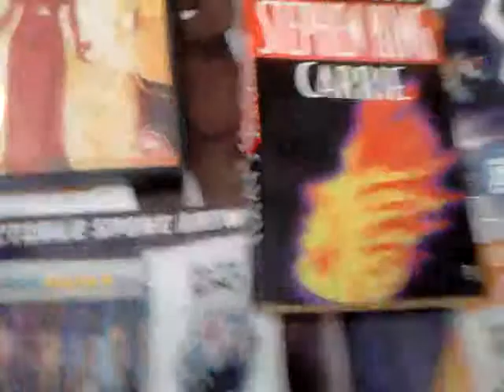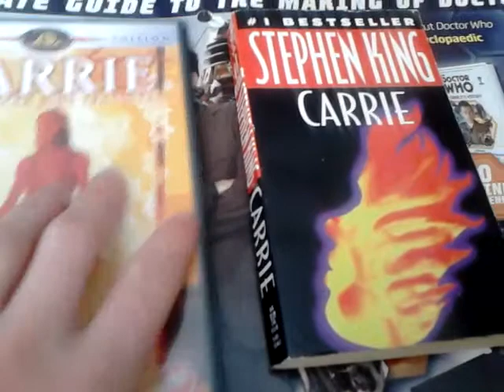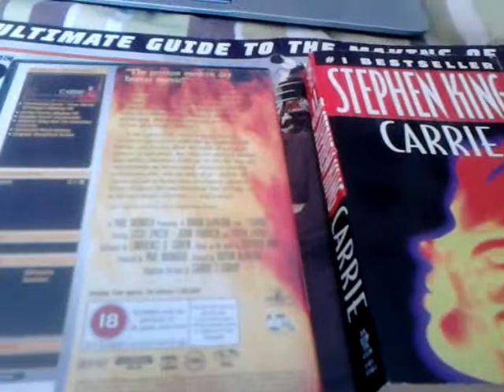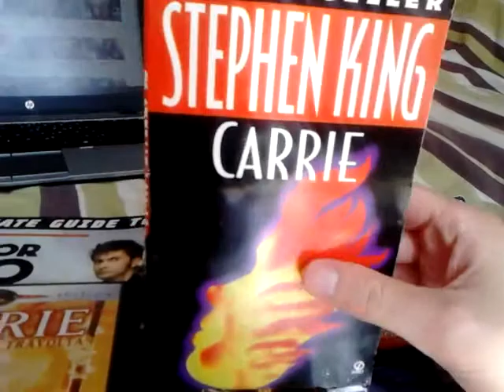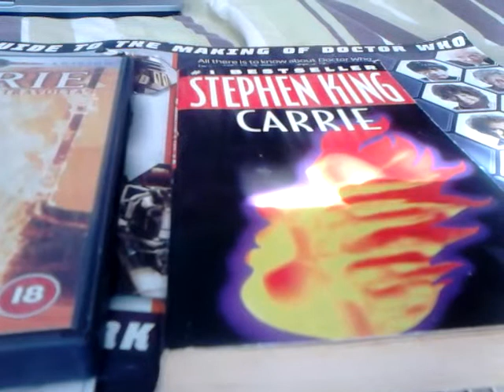Stephen Kings Carrie Review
A look at Stephen kings Carrie from the 70s